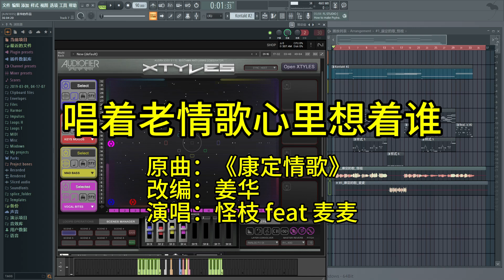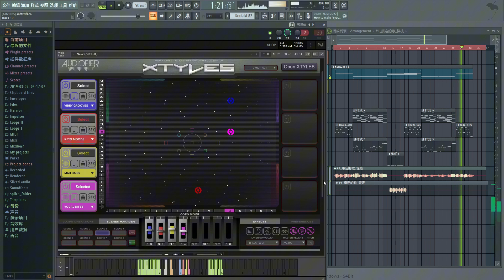唱着老情歌心里想着谁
原曲：《康定情歌》

改编：姜华

编曲：姜华

演唱：怪枝 feat 麦麦